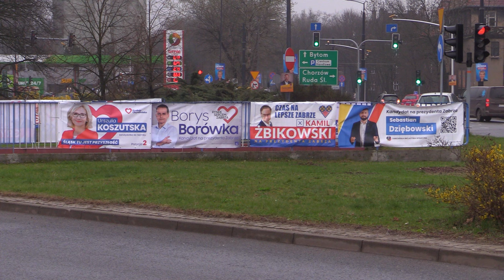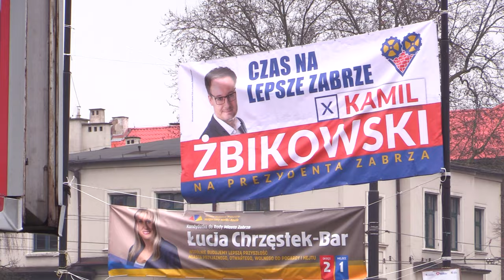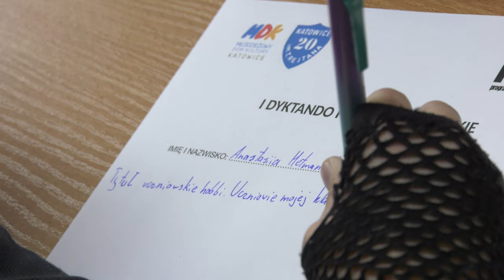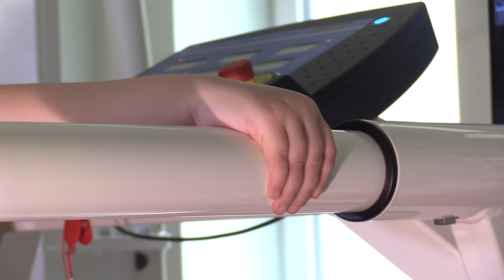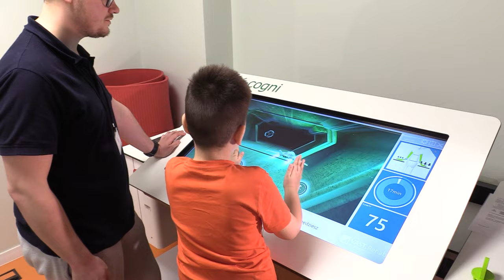TVS SILESIA FLESZ 13.03.2024